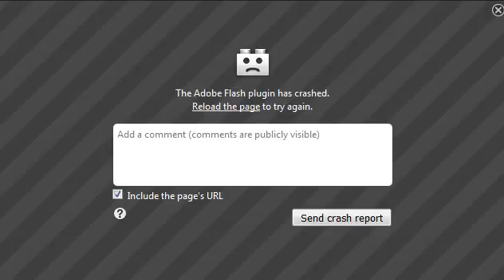Tiny Kittens Shellys morning visit with Cassidy he peed in litterbox